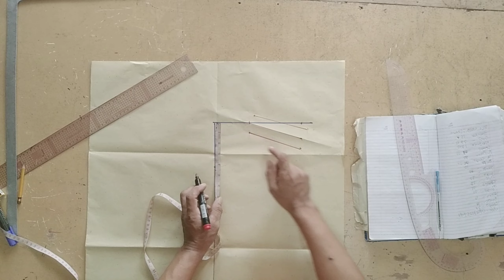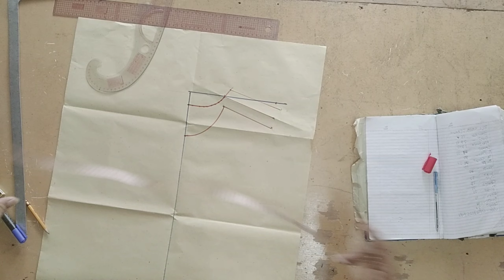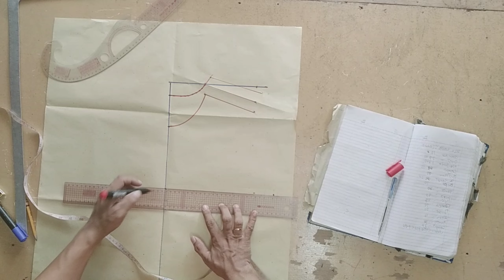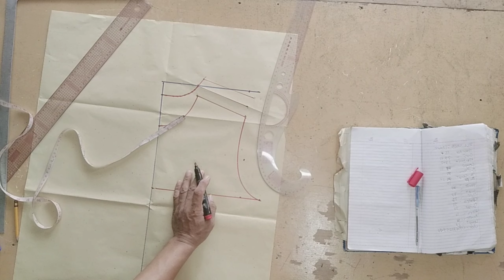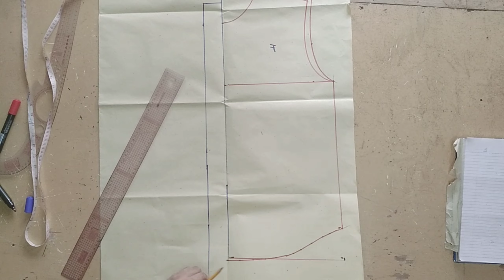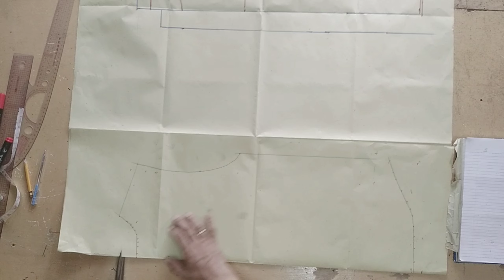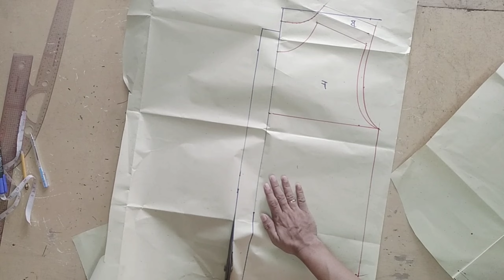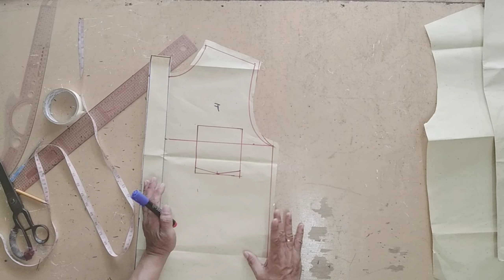How to make basic long sleeve pattern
Ang tools na kailangan sa pag gawa ng pattern ay Ito.

Tape measure
Roller
L square.( Squala)
Hip curve
French curve
Marker
Pattern paper and
Measurement of the body
According to the sizes.

Pano ginagawa chest bag 3 n 1

Preparation parts of cargo short part 1

Madaling paraan sapaggawa Ng pattern